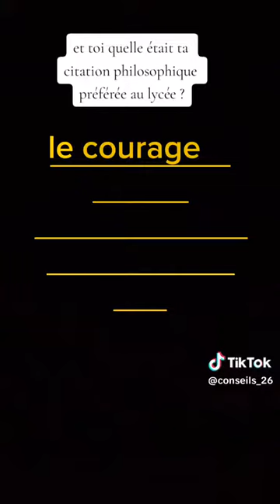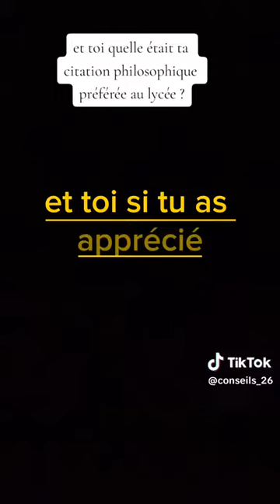14 mars 2024